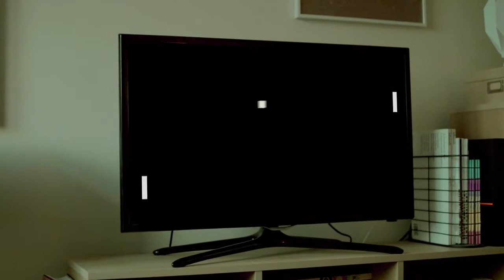Squeezie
Oh, You!